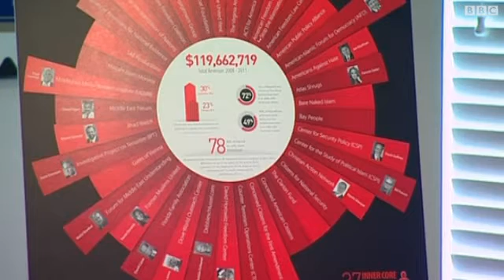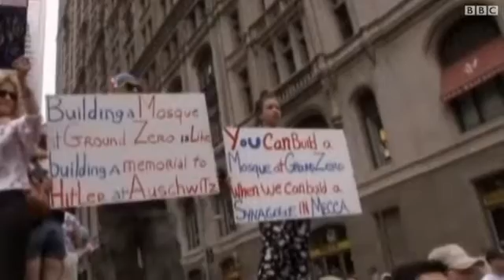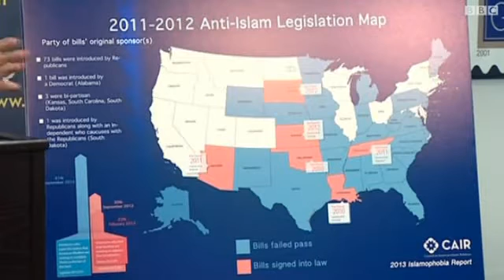تراجع ظاهرة التخوف من الإسلام في الولايات المتحدة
تراجعت ظاهرة التخوف من الإسلام فى الولايات المتحدة الأميريكية بمعدل طفيف خلال العامين المنصرمين، فقد أظهر تقرير عن الظاهرة نشره مجلس العلاقات الأميريكية الإسلامية "كير" إنخفاض التخوف من الإسلام خلال عامي 2011 و2012 إلى معدل 5.9%.